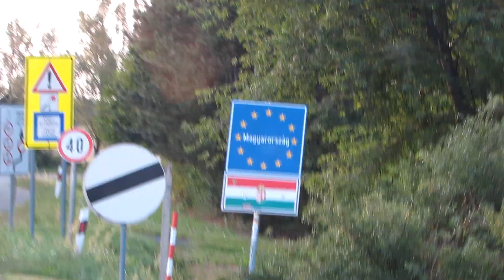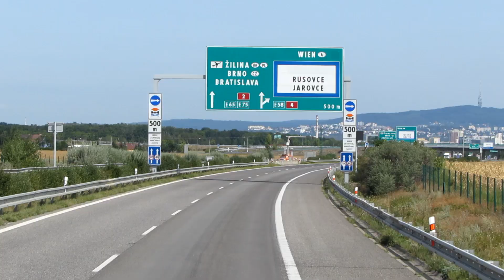Kamionos 1 hete (Majdnem belföld) második nap